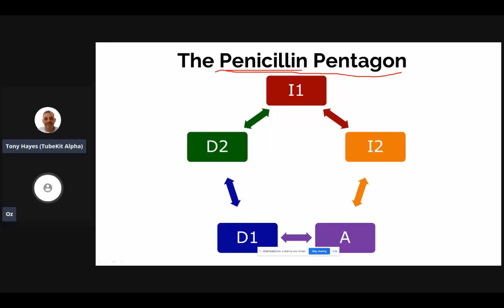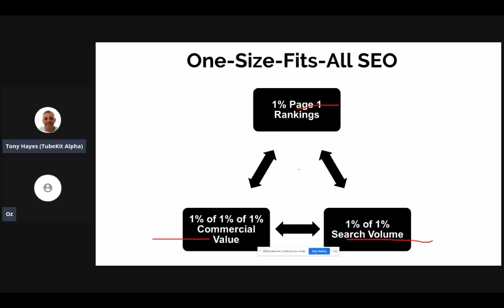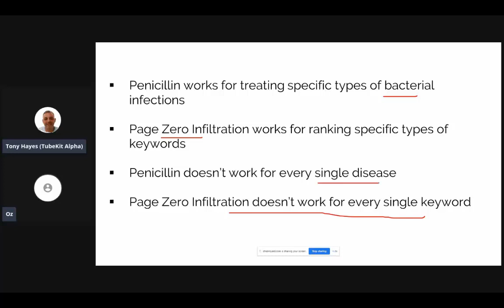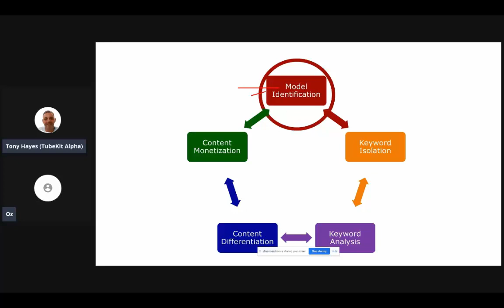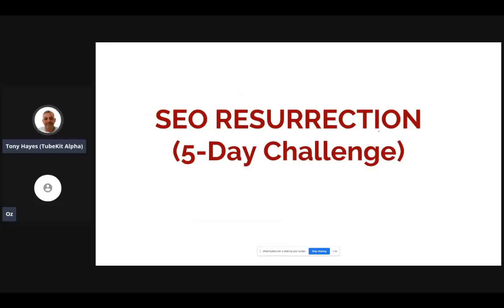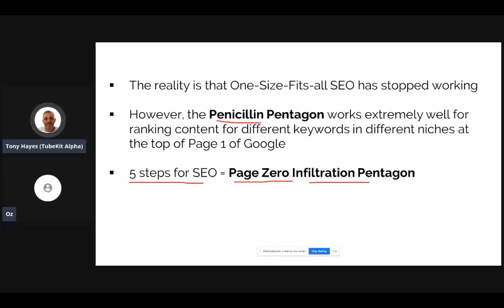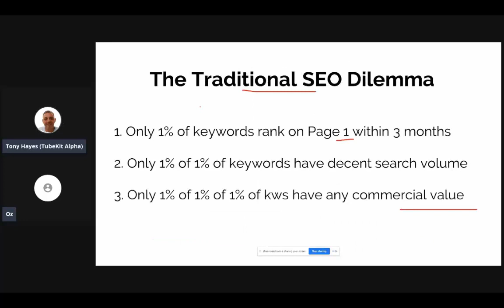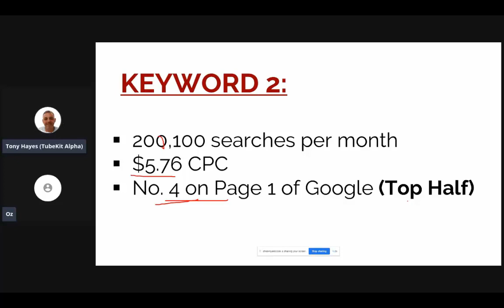SEO Resurrection Chat With Oz On Ranking Youtube Videos On Google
SEO Resurrection - Interview and presentation with product creator Oz.
Keep an eye out for my email with info on bonuses as they are CRUCIAL for this system. If not on my email list you can sign up (follow link to get the YouTube SEO checklist and that will get you on the email list)

SEO Resurrection is a 5-day challenge to rank YouTube videos on Google for high search volume keywords that have commercial intent.

*** HOW TO GET THE STEP BY STEP VIDEO RANK SCULPTING CHECKLIST***
Get It For Free Too, REAL value $197.00...
If you sign up for the new YouTube SEO Checklist (above) we will send you notification to get the 'Video Rank Sculpting' Checklist (With a step by step walkthrough of a REAL YouTube SEO campaign)

*** Learn How To Use YouTube Discovery Ads To Get Penny Click Video Views From REALLY Targeted Audiences ***
YouTube Ads Checklist For Beginners (Penny Clicks Campaign Step by Step) Free!

Talk soon,
-Tony